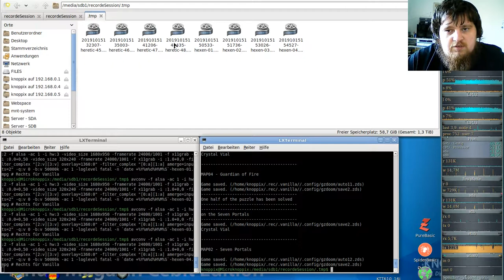Hexen Komplett Vanilla ( in GZDooM ) - #04